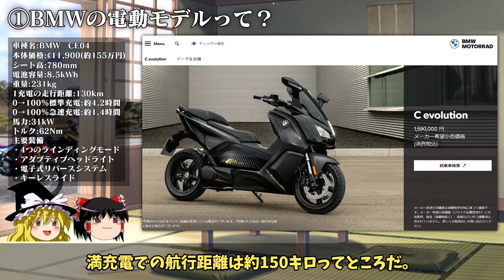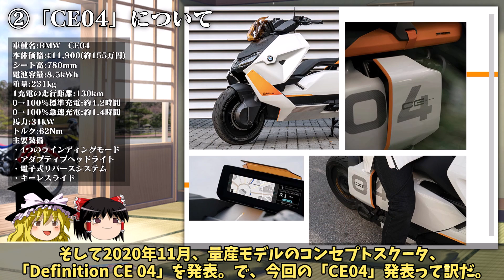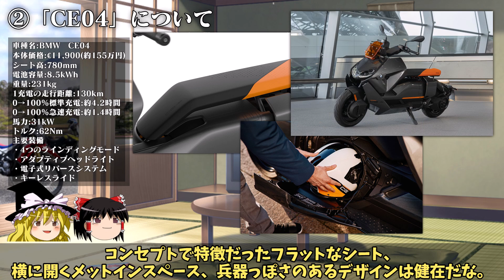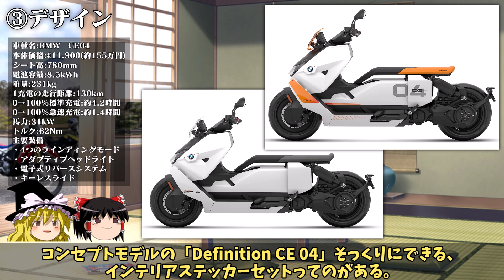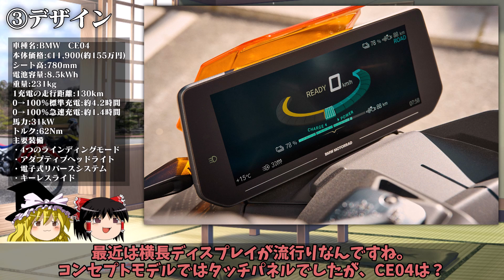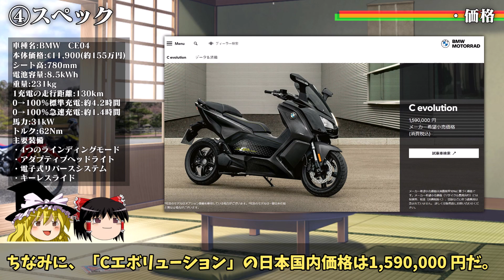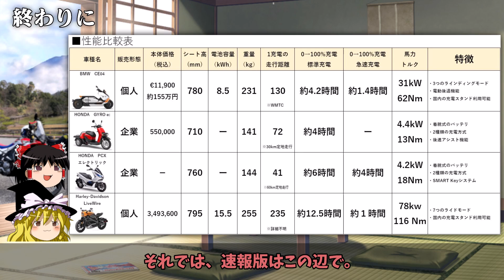【注目バイク】2021 BMW CE 04 気になるBMW電動スクーターの歴史や、ライバル比較しています！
先日発表されたBMWの電動バイク「Definition CE 04」についてまとめました。
サイバーな外観と現実的なパッケージは、さすがBMWって感じです。
HONDAやハーレーも電動バイクに取り組んでいます。はたしてこのジャンルのリーダーがどのメーカーになるのか。
クーソーしてから寝てください！

■BMWの未来的なコンセプトバイクをスクーターと間違えてはいけない　TC

■走行距離は12kmを想定。BMWが電動スクーター「Definition CE 04（コンセプトモデル）」を発表  motor-fan.jp

自作PC WINDOWS10 RYZEN7 32GB / OSMO ACTION / iPhone8 Plus
HUAWEI MateBook 14 2020 (R5/16GB/512GB)

ゆっくりMovie maker4 (2020/10/15 v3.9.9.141 β41))　ゆっくり実況プレイ動画用の動画編集ソフト

【フォント】
KMBfontUKanaNA･NB･O

【青子　絵師】
ひなじろう / AMZT